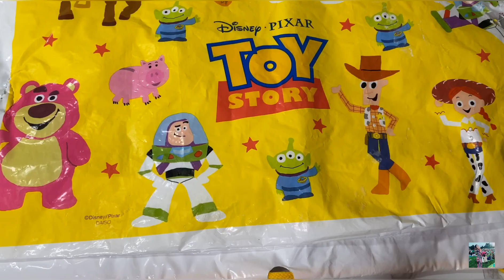COMO HACER PAN CASERO BOLIVIANO🇧🇴 CON HARINA Y CON QUESO BIEN EXPLICADO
INGREDIENTES
1 kl de harina todo uso
200gr de manteca (100gr para la masa y 100 gr para el relleno)
3 huevos
(2 huevos seran para la masa y 1 huevo solo la clara sera para el relleno)
1 tz o 200 ml de leche
1/2 tz o 75ml de agua
1 cda de levadura seca
1cda de sal
140 gra de azucar
(100gr seran para la masa y 40 gr para el relleno)
50 gr de queso opcional

🧿RECETA DE LAS TORTILLAS DE HARINA

Te puede interezar tb:

🧿RECETA DEL PICANTE DE POLLO

🧿RECETA DEL MAJADITO TOSTADO

MUCHISIMAS GRACIAS POR TODO TU APOYO

AMIGOS COMO SIEMPRE LES DIGO CASI EN TODOS LOS VIDEOS DE COCINA O CUANDO LES ENSEÑO ALGUNA RECETA: YO NO SOY CHEEF MUCHO MENOS ESTUDIE GASTRONOMIA O COCINA , YO LES ENSEÑO DE LA FORMA QUE ME ENSEÑARON A MI O COMO YO COCINO EN CASA 💖